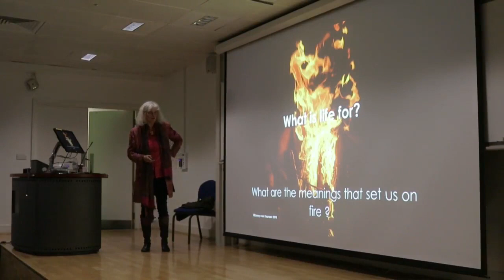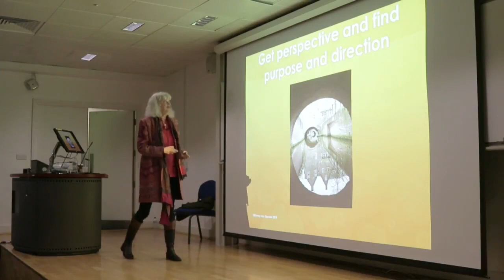What is Existential Therapy?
This video contains a brief introduction into existential therapy - how it works, its philosophical underpinnings, and how existential psychotherapists aim to help people live more meaningful lives.

- Emmy’s books